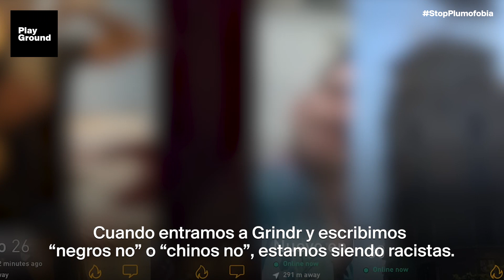¿Por qué un hombre con pluma nos causa rechazo?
Si quieres saber más sobre plumofobia, masculinidad y feminidad en el mundo gay, te contamos más en este artículo